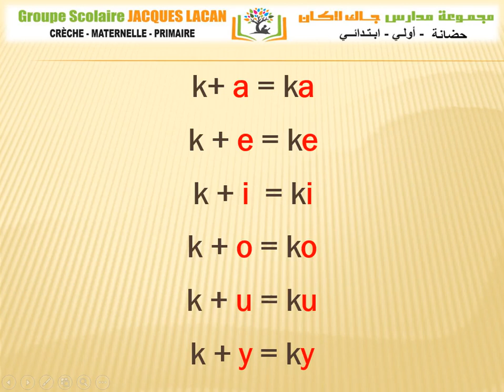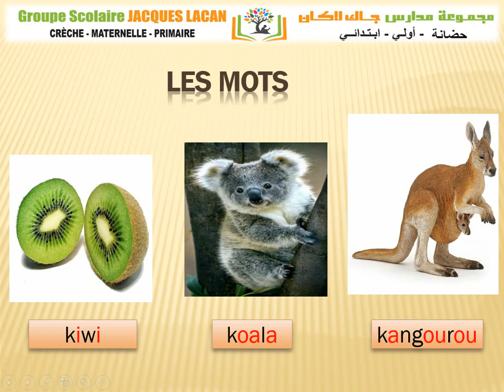MS A vidéo pré lecture